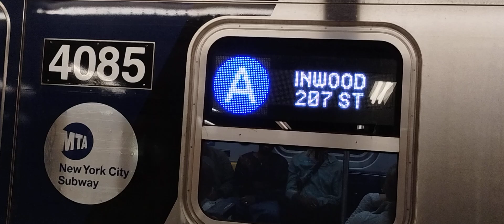R211A #4085/#4250 (A) + R160 #9706 (E) leaving 34 Street - Penn Station